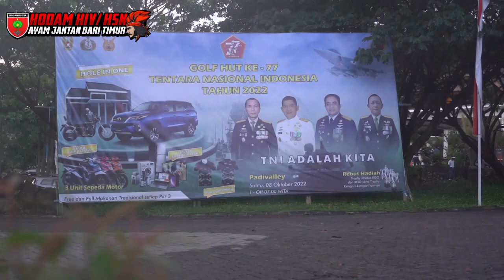77 Anak Yatim Piatu Meramaikan Acara Charity Golf HUT TNI Ke-77 Kodam XIV/Hasanuddin